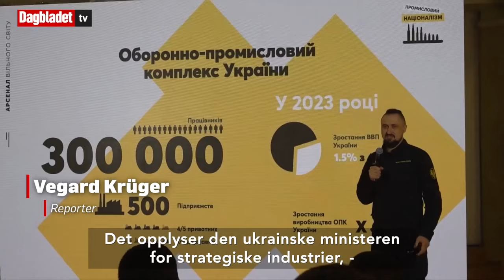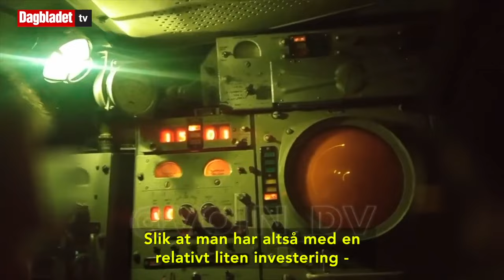Ukraina må ty til «Reodor Felgen»-våpen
FrankenSAM: Ukraina skal for første gang ha skutt ned en russisk angrepsdrone med sin «Reodor Felgen»-løsning, som har fått navnet FrankenSAM. Video: AP / Telegram. Reporter: Edward Stenlund / Vegard Krüger / Dagbladet TV.